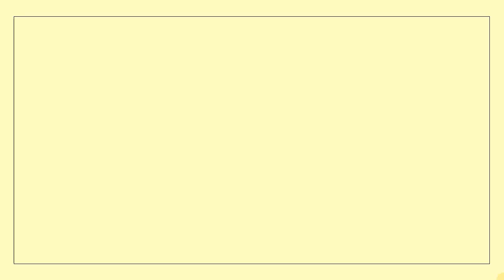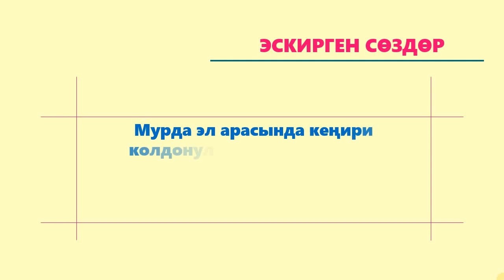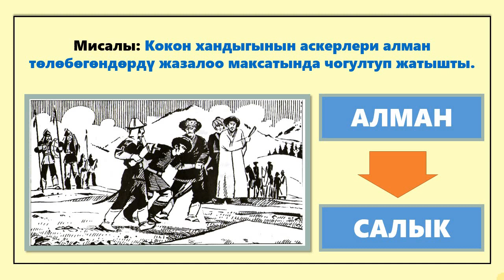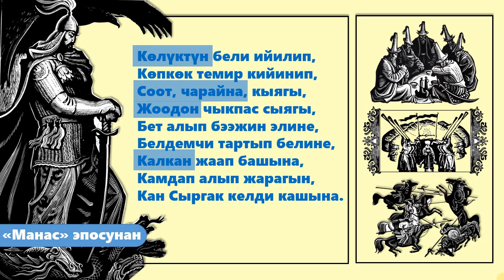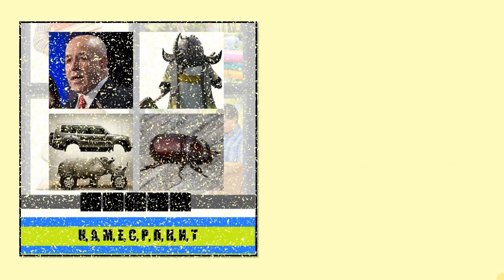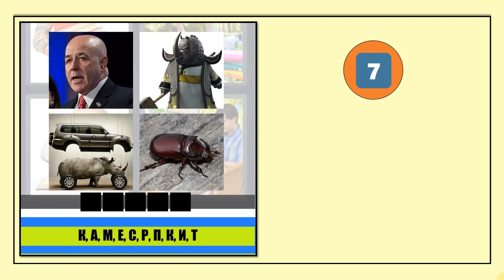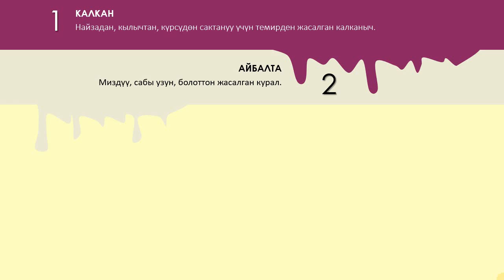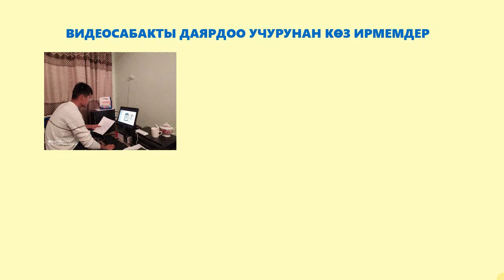ЭСКИРГЕН СӨЗДӨР ЖАНА АЛАРДЫН ТҮРЛӨРҮ I АРХАИЗМДЕР I ИСТОРИЗМДЕР I 6-КЛАСС I КЫРГЫЗ ТИЛИ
Эскирген сөздөрдүн түшүндүрмө сөздүгүнүн шилтемеси: бир канча эскирген сөздөрдүн түшүндүрмөлөрү менен таанышуу үчүн бул шилтемени азыр эле басыңыз

Баса, биздин баракчабызга катталууну унутпаңыздар!